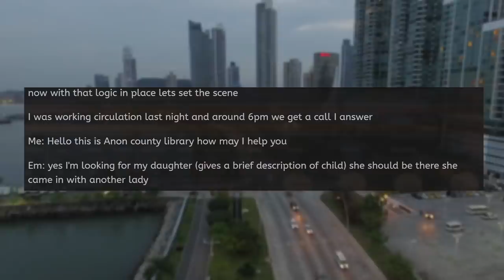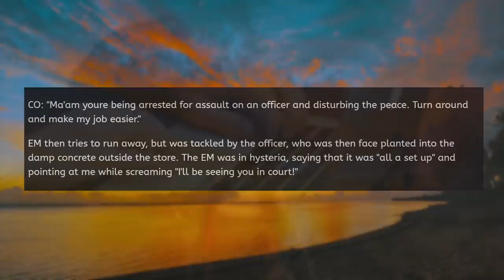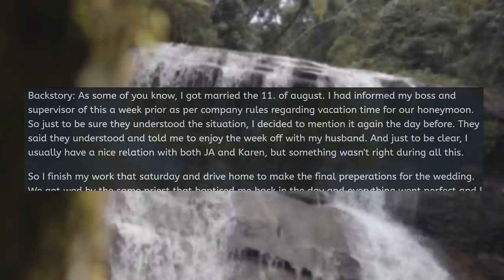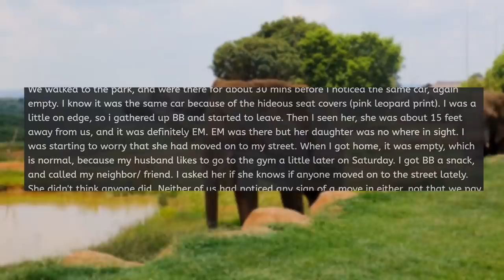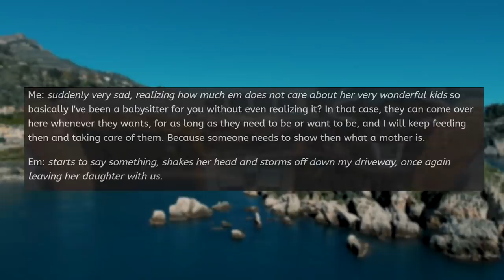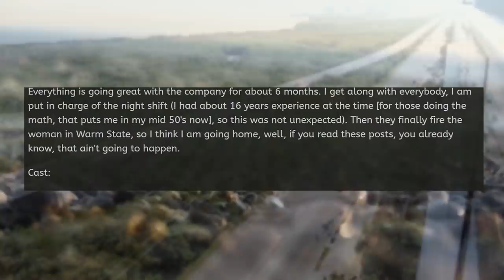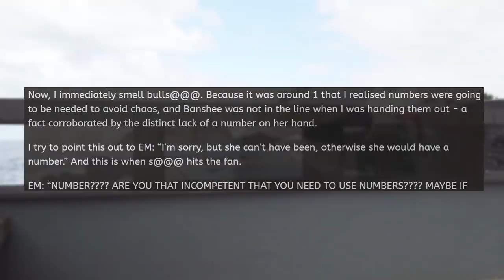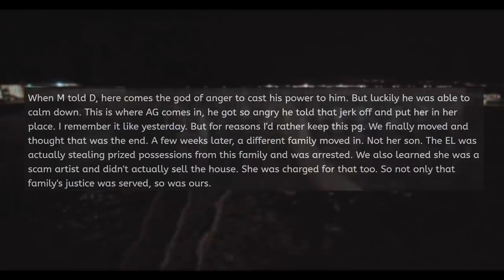r/EntitledPeople KAREN CALLS THE POLICE ON A PUBLIC LIBRARY! - Reddit Podcast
Welcome to the Mr Redder Podcast - the ultimate long-form Reddit Podcast! 🎙

This is where the best stories on Reddit meet podcast-style narration! From Karen meltdowns to AITA drama, Pro Revenge, and unbelievable Reddit tales, we bring you the longest, most addictive 3-hour podcast episodes for binge-watching and background listening.

Why This is the Ultimate Reddit Podcast Experience:
✔ Full 3-Hour Episodes – No distractions, just nonstop storytelling.
✔ Perfect for Background Listening – Press play while working, driving, or relaxing.
✔ Binge-Worthy Reddit Podcast Stories – Wild Karen freakouts, epic revenge, and more!